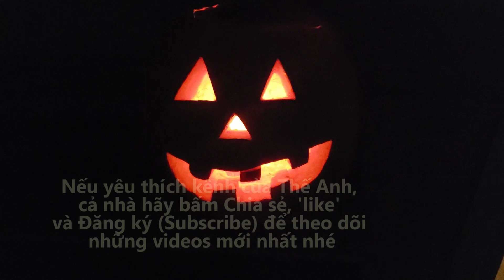Anh Ngo Cuộc Sống Ở Mỹ #44 - Truyền Thuyết Halloween Và Ý Nghĩa Của Quả Bí Ngô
Đã bao giờ bạn thắc mắc là lễ hội Halloween tưởng niệm điều gì? Tại sao người ta phải hóa trang và ăn mặc như quỹ dữ thế kia? Bất cứ nghi lễ nào cũng nói lên tàn tích ý nghĩa của nó. Hay biểu tượng của quả bí ngô có nguồn gốc thế nào? Và tại sao phải nói ''Trick or Treat'' trong ngày Halloween... Tất cả những điều đó đều có câu chuyện ly kì phía sau, mời mọi người xem video ngày hôm nay của Anh Ngo để khám phá điều đó nhé!